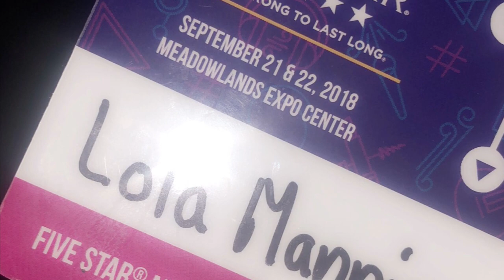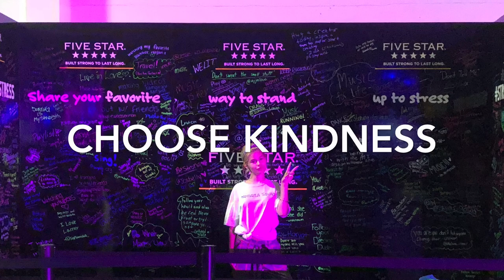Playlist Live Memories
Thank you to all the people who made this expeirence so incredicble. Next to playlist orlando and vidcon!